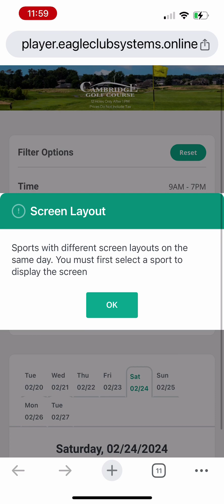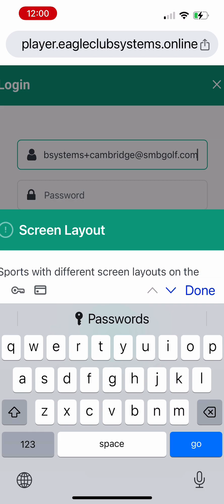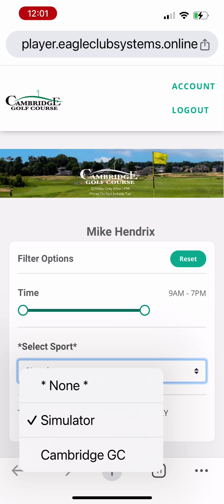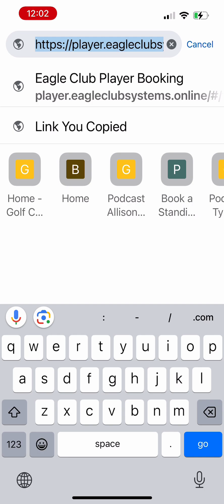Eagle Club Systems mobile tee time booking engine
The Eagle Club Systems booking engine is ranked #9 in the Feb, 2024 booking engine rankings by Golf Course Technology Reviews.
To learn more about the Eagle Club Systems tee time booking engine visit this page for full analysis, screenshots and videos.